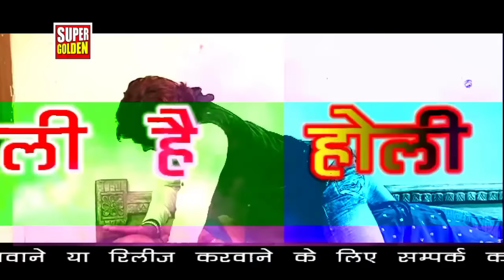Sona_Singh_Holi_video_2021 -होली मे चोली फार दिहल | रिकार्ड कर दिया यह विडियो सबसे ज्यादा बजने वाला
Album Name :-

Song Name :-

Singer Name :-

Writer, Lyrics :-

Music  Director :-

Song  Recadist :-

Video   Director :-

D.O.P :  -

Video  Editor :-

Sanyojak :- Parveen Upadhya (Chintu Ji)

Production Manager :- Deepu Pataniya

Copyright :- Super Golden Music

Company / Lable :- Golden Music

Creater :-  Vinod Ratan

Digital Work :-  Vinod Ratan

Director & Producer :- Mr. Vinod Ratan - 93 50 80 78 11

Whats Up No:- 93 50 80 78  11

To Contect :- 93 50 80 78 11

{Whataap} 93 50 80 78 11)

Category
People & Blogs